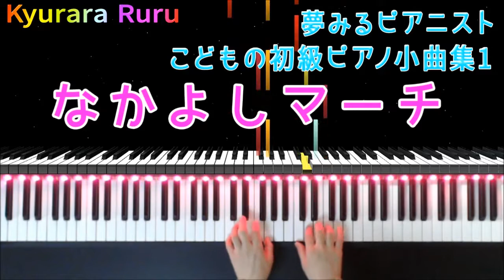夢みるピアニスト こどもの初級ピアノ小曲集 1『 なかよしマーチ 』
🎹 夢みるピアニスト こどもの初級ピアノ小曲集 1　田丸信明 編
　『 なかよしマーチ 』
     29ページ

作曲者 : 田丸信明

夢みるピアニスト こどもの初級ピアノ小曲集(1)

+｡｡.｡･.｡*ﾟ+｡｡.｡･.｡*ﾟ+｡｡.｡･.｡*ﾟ+｡｡.｡･.｡*ﾟ+｡｡.｡･.｡*ﾟ+